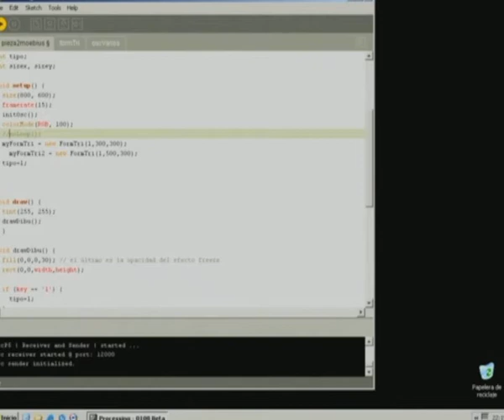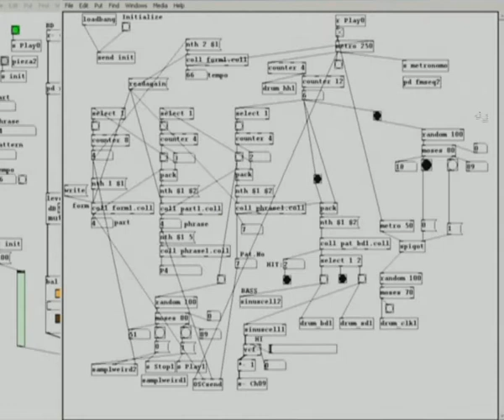Tag Magic's Visual Circus - Processing / PureData - Piece #2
Etude on evolutionary patterns - mutating shape.
Jaime Munárriz